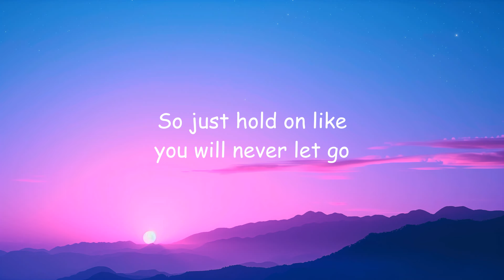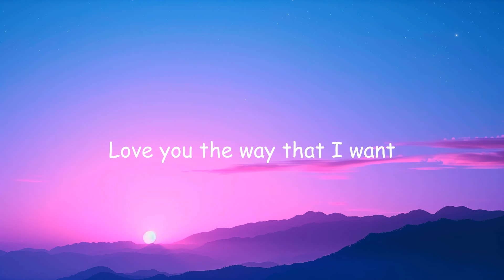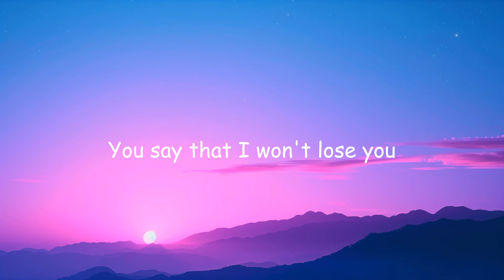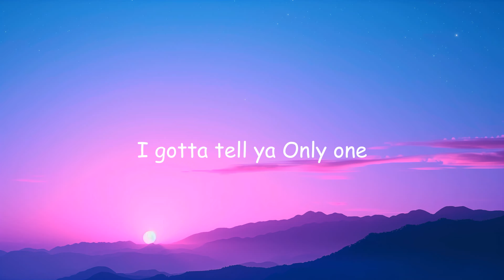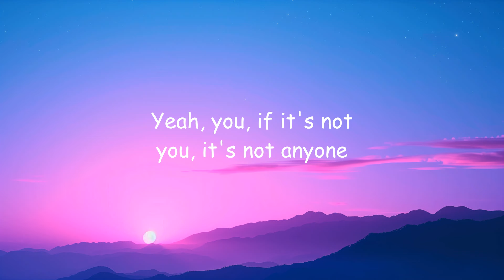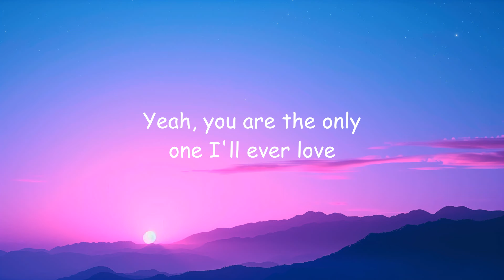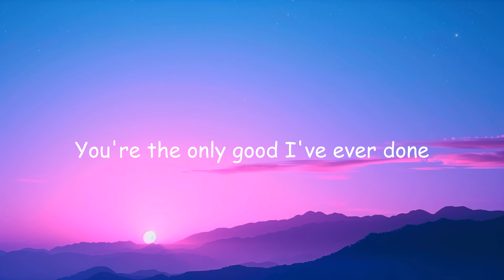Justin Bieber - Anyone (Lyrics)